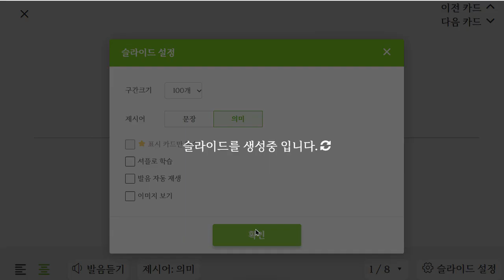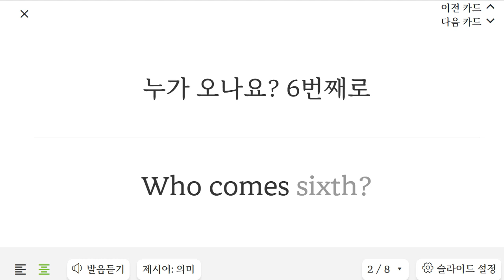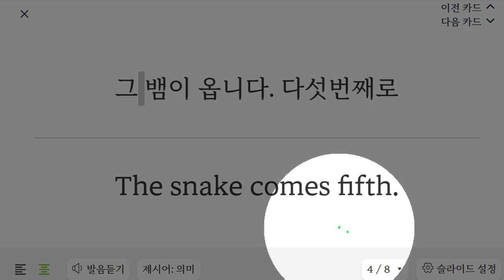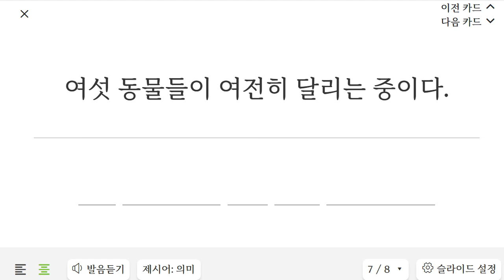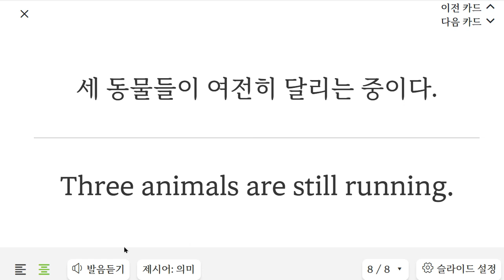박재빈 2023 04 10 14 51 52 385 초등 기초 독해 말하기 성취도 90